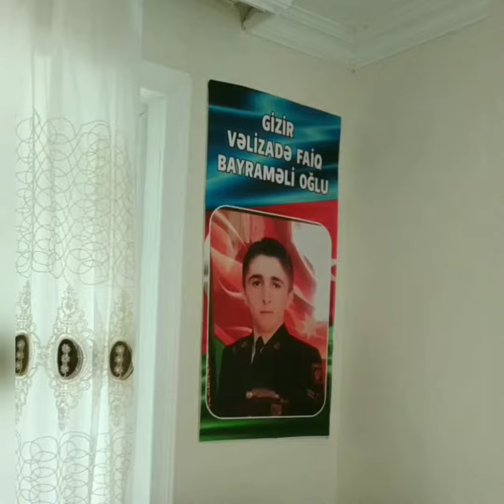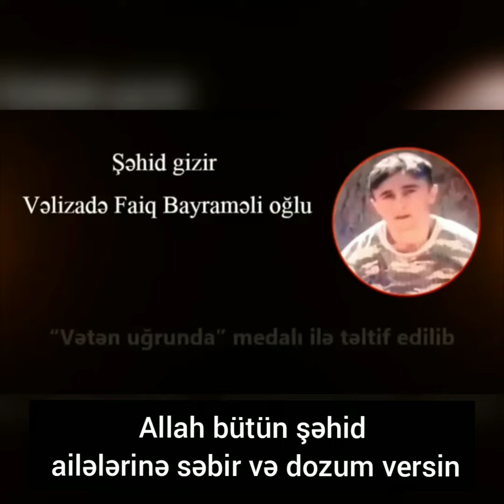sehid gizir Faiq Velizade ile bir gun Allah butun sehidlere rehmet elesin